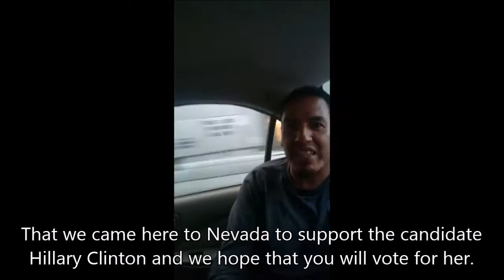jose sanchez reno